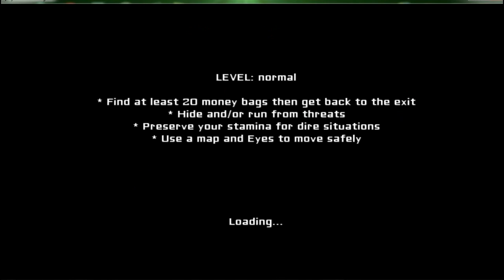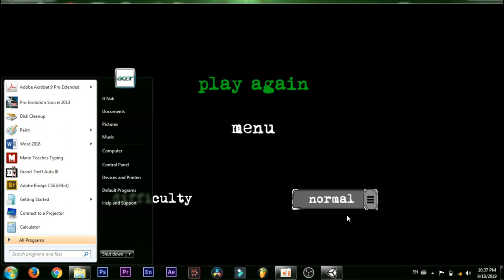ខ្មោចលងខ្ញុំហើយគ្នាយើង!ជួយផងៗ!!!Eye of the Horror - PC Game 2019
All of you just have fun with me for this channel !!! My channel is VLOG!

⏩Choose Topic : ខ្មោចលងខ្ញុំហើយគ្នាយើង!ជួយផងៗ!!!Eye Horror - PC Game 2019

    Music License is here: Background song my video!!!

+ My (Programe)and (Product)for Using:
  - Camara: |Camara sport 4k Ultra| |SmartPhone|
  - Software: Movavideo editor Plus Pro 14/wondershare filmora 9 Pro/Adobe Premium Cs6
  - Tripord Gorola.selfie tripod.3Mini-tripord
+My Laptop device:
  -Model Laptop Acer V5-431series/NO.MS2360
  - Windows 7 Professional
  - Proccessor Intel(R) CPU1007U@1.50GHz 2GB
  - Graphics : Intel HD Graphics
  - Ram 4.00GB(3.80usble)
  -Storage :500GB SATA
  - system type:64-bit Operating System
  - Pen and Touch: No Pen or touch Input is available for
    this Display
  - Hard Disk drives: 1T